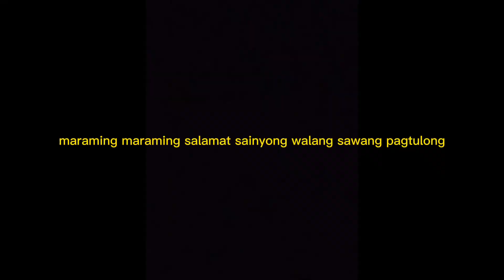PAMIMIGAY NG SCHOOL SUPPLIES AT MUKBANG